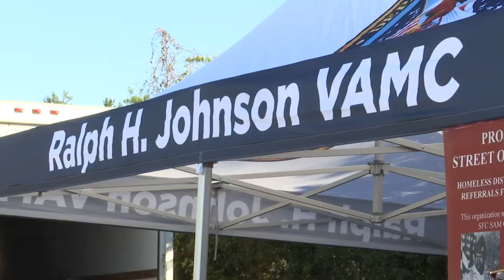Ralph H. Johnson VA Medical center hosts Thanksgiving meal giveaway for veterans, their families